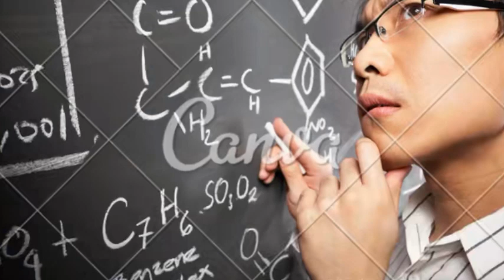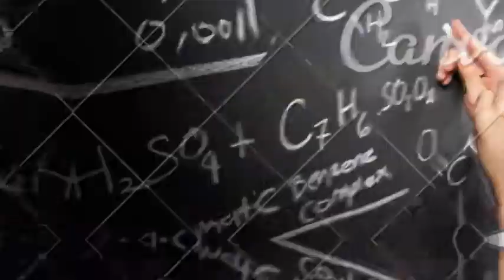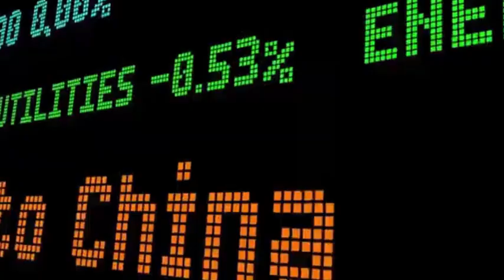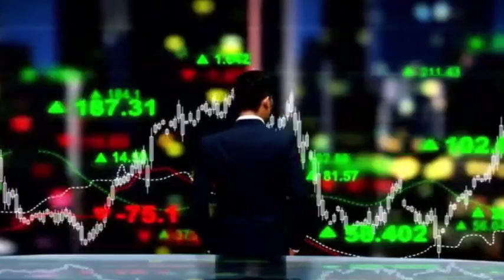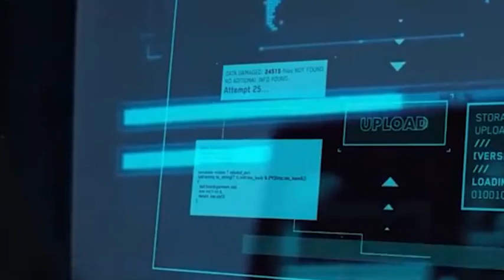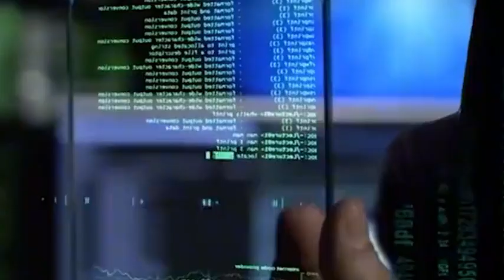China plans to invest 5 billion to build an EUV factory to reduce its dependence on imported chips.